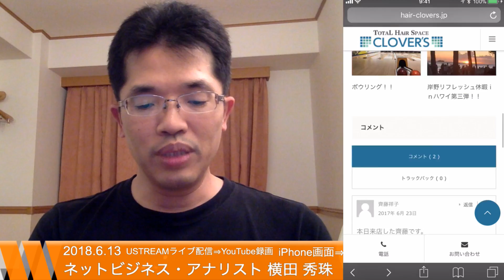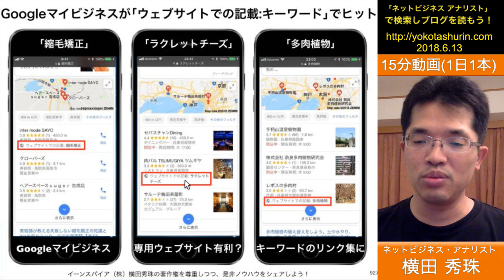Googleマイビジネスが｢ウェブサイトでの記載:キーワード｣でヒット